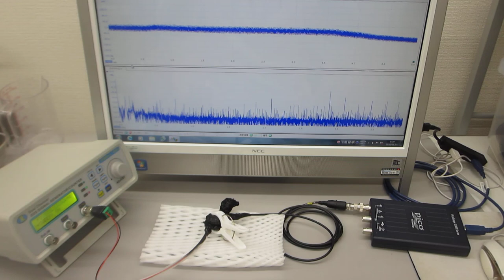メガヘルツの超音波発振制御プローブ製造技術